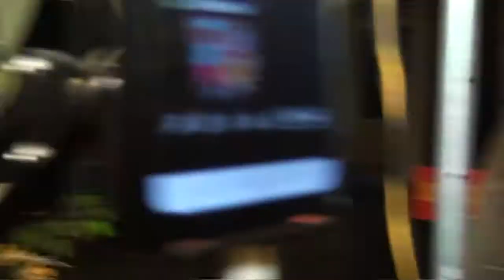NƠI ĐẢO XA (QUANG LƯƠNG )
CAMERA: VĂN HƯNG
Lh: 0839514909